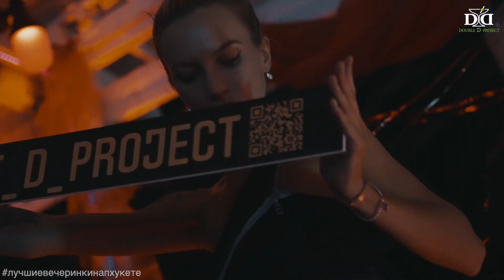Nico Bar "RED VELVET"